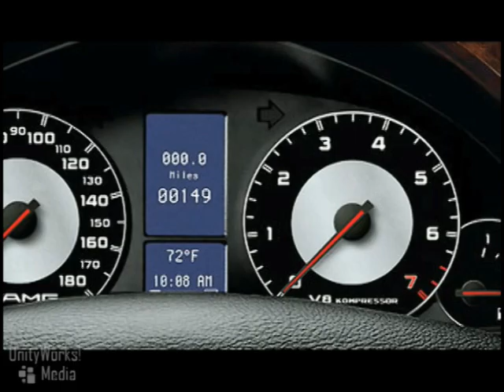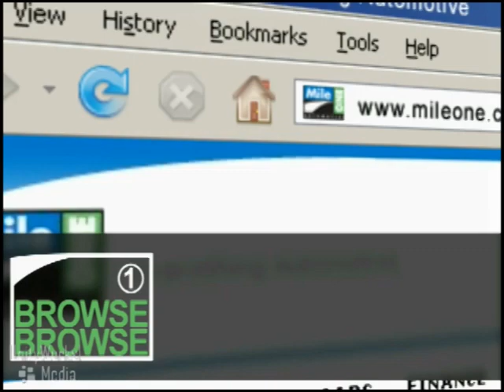New 2009 Mercedes G-Class Video at Annapolis Mercedes Dea...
The New 2009 Mercedes G-Class is a 4-door, 5-passenger luxury sport-utility, available in two trims, the Mercedes G550 4WD and the New 09 G55 AMG 4WD.

These all new 2009 Mercedes-Benz G-Class SUVs are now available at your Annapolis area Maryland Mercedes dealer; MileOne Mercedes-Benz of Annapolis, in MD.

For the best deal on your new 09 Mercedes G500 or Mercedes G55 AMG, or to check out our huge selection of new and used Mercedes-Benz inventory, visit or call MileOne Mercedes Benz of Annapolis:

324 Sixth Street
Annapolis, MD 21403

*Mercedes Benz of Annapolis is a certified Mercedes-Benz dealership serving the Annapolis Maryland (MD) area.

If you live in Annapolis, Hanover, Severn, Glen Burnie or anywhere in the Maryland area, you are just a short trip away from a brand new 2009 Mercedes Benz SUV.

Or to find another MileOne Automotive dealership in your area,